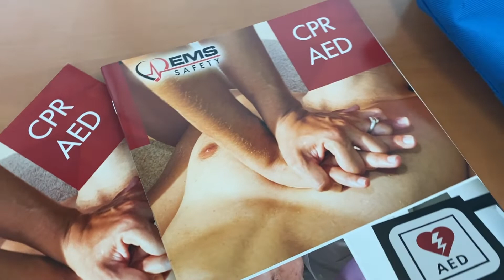Priscila M. for 'The Foreman Journal', reporting on how CPR and First Aid Saves Lives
Priscila M. reports on the importance of learning CPR and first aid with on-location coverage of a CPR course in session for City of Pittsburg employees, highlighted by an interview with the CPR course instructor!

This report is courtesy of ‘The Foreman Journal’, Youth Media Workshop, ‘Youth News Broadcast’.

Session 2, Summer 2022, Youth Media Workshop, ‘The Foreman Journal’, (Frederick James Urban Project).